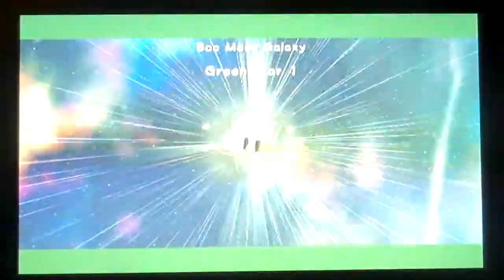Let's play Super Mario Galaxy 2 (blind) part 145 - WHERE IS THIS GREEN STAR!!!???